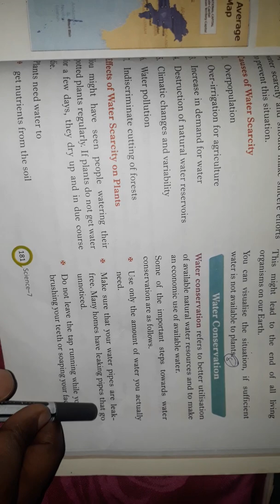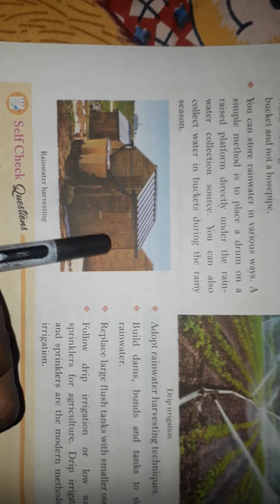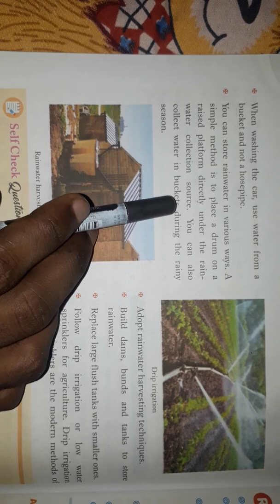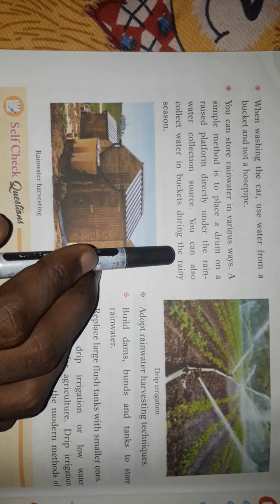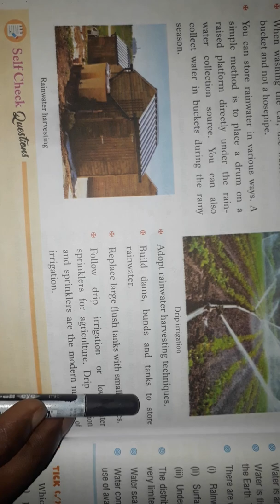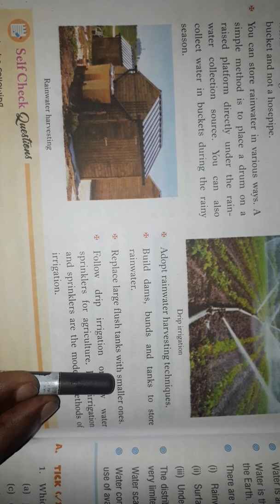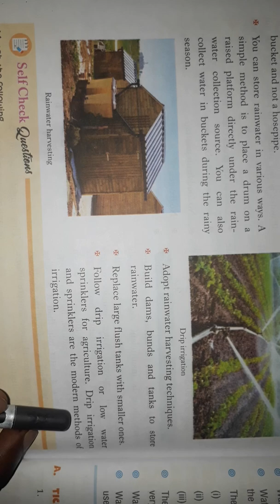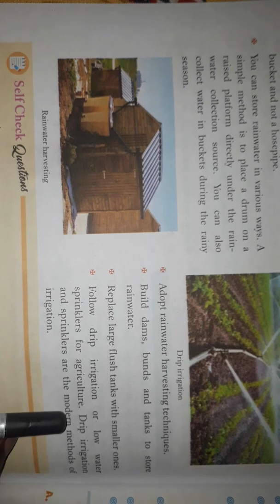Class-7 -ch-16 water:A precious resource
Topic - water  conservation